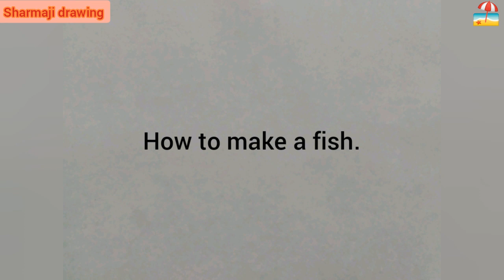How to draw a fish with pencil sketch.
pencildrawing drawing pencilsketch drawingtutorial howtodraw pencil sharmajidrawingmemo How to draw fish.